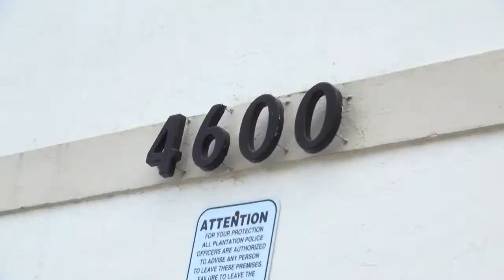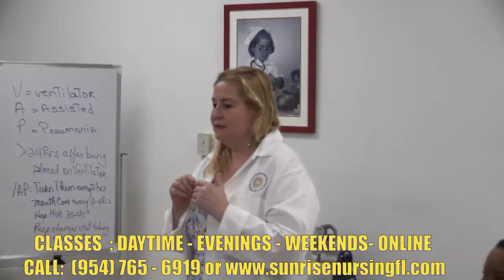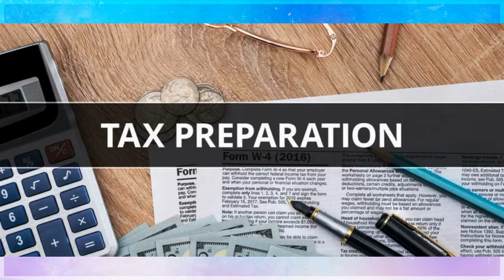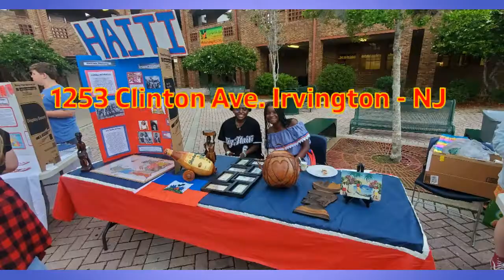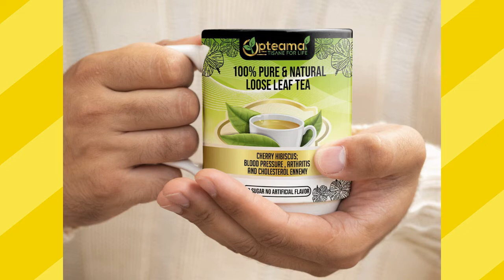INTERVIEW AVEC LES ARTISTES BO ET BA MARASSA